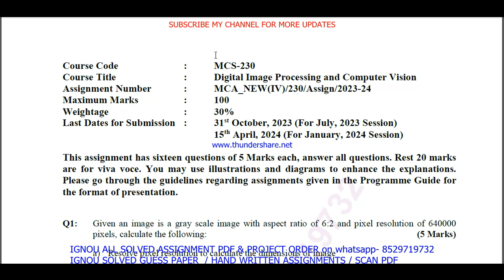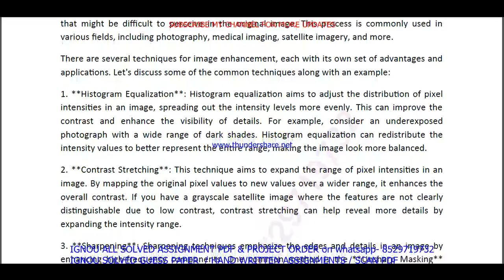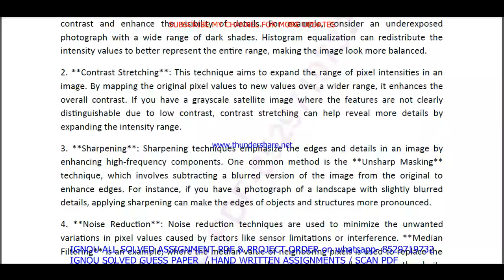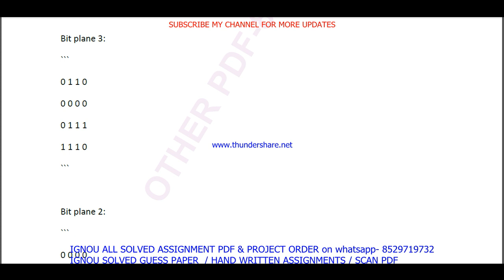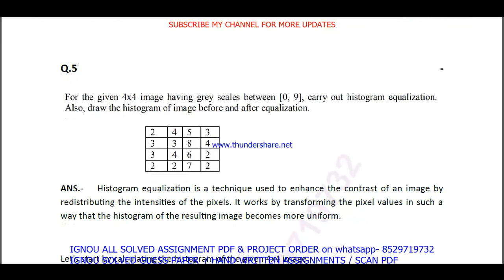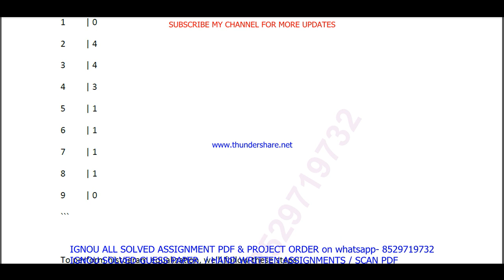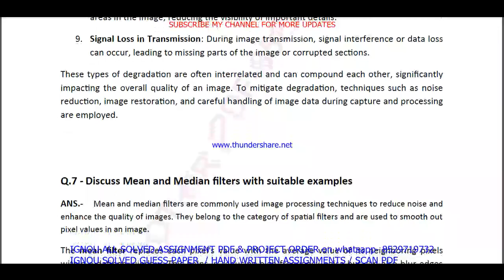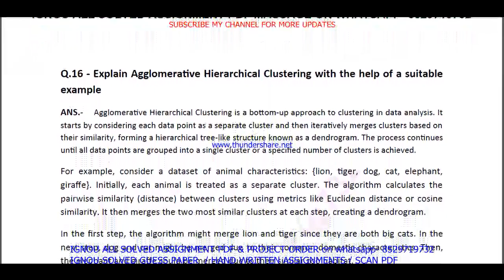mcs 230 solved assignment 2023-24 || mcs 230 solved assignment 2024 in English || ignou mcs230 2024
mcs 230 solved assignment,
mcs 230,
mcs230,
mcs 230 solved  assignment pdf download,
ignou mca new solved assignment 2023-24,

ignou,

mcs 230 free solved assignment,